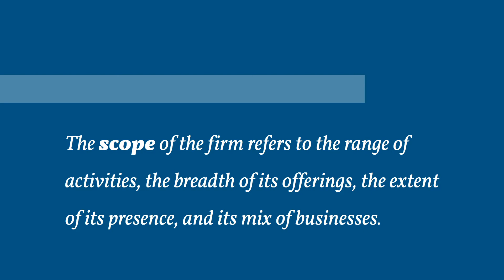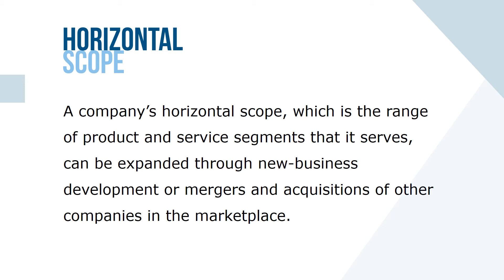Scope of Operations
Apart from considerations of offensive and defensive competitive moves and their timing, another set of managerial decisions can affect the strength of a company’s market position. These decisions concern the scope of the firm.

The scope of the firm refers to the range of activities the firm performs internally, the breadth of its product and service offerings, the extent of its geographic market presence, and its mix of businesses.

A company’s horizontal scope, which is the range of product and service segments that it serves, can be expanded through new-business development or mergers and acquisitions of other companies in the marketplace.

The company’s vertical scope is the extent to which it engages in the various activities that make up the industry’s entire value chain system - from raw-material or component production all the way to retailing and after-sales service. Expanding a company’s vertical scope by means of vertical integration can also affect the strength of a company’s market position.

Strategic managers apply effective understanding of scope of operations in the development and execution of organizational strategy.